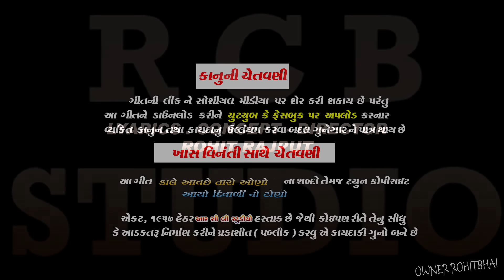કાલે આવછે તારો ઓણો આયો દિવાળી નો ટોણો | JAYESH SODHA | Kale avase taro ono | RCB STUDIO PRESENT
💠કાલે આવછે તારો ઓણો આયો દિવાળી નો ટોણો

💠 SINGER & ARTIST:JAYESH SODHA

💠 ARTIST:MAYRA SOYA.JAGDISH SOLANKI

💠 LYRICS CONCEPT DIRECTOR : ROHIT RAJPUT

💠 PRODUCER .ROHIT RAJPUT

💠 RECORDING : RED REBAN STUDIO.JAY BABARI STUDIO

💠B.G MUSIC:JAYESH SODHA

💠VIDEO: R C B STUDIO .ROHIT RAJPUT

💠D.O.P.: ROHIT RAJPUT . VIKRAM PARMAR

💠 EDITOR: R C B STUDIO.(ROHIT RAJPUT)

💠 SAHYOG: ANKIT RANJIT